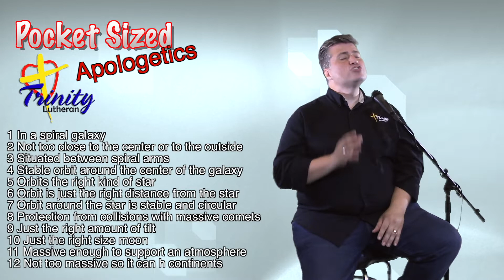Summing Up the Evidence for Design - Pocket Sized Apologetics #56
Over the past 5 weeks, we dove deep into several examples of how finely-tuned the Earth's location within our universe needs to be in order to support life.  This week, we summarize that evidence and look at the "big picture," showing that even within a universe with all the right laws and constants, the odds are still astronomically against life arising by pure chance.  If no natural law requires it, and it couldn't have come about by chance, the only remaining option is that it was designed.  In other words, God placed us just where we needed to be on purpose.

Apologies for the typo at 2:32.  It should read, "Not too massive so it can have continents."